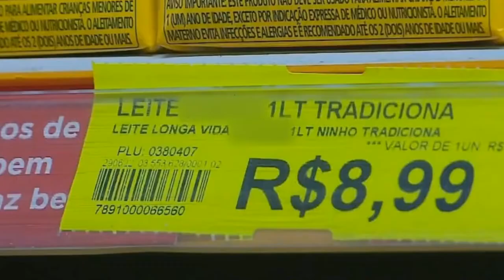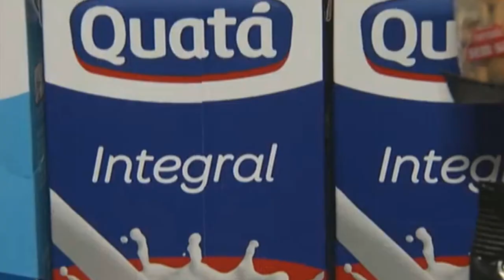O PREÇO DO LEITE VEM AUMENTANDO, EM ALGUMAS LOCALIDADES O LITRO JÁ CUSTA R$10 REAIS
| BRASIL |